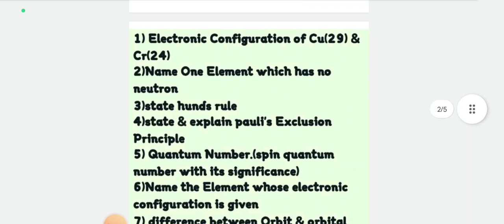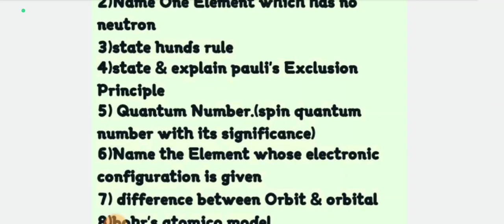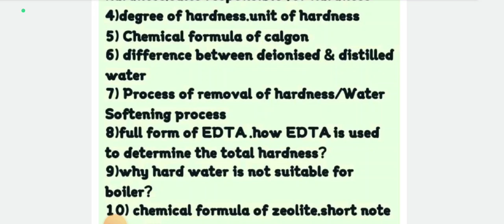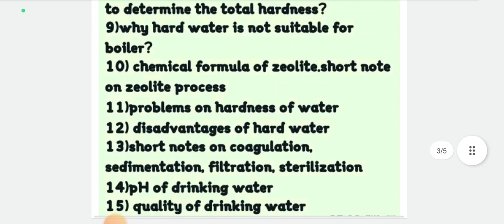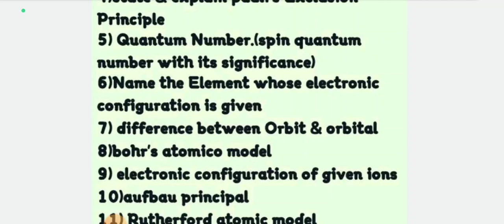Most Important Theory Questions 🔥 | Applied Chemistry | Part 1 | Diploma 1st Sem | WBSCTE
Group 1:-Full

Group 2:-Full

Qualification Details:-
LBS(Land Building Surveyor)
ITI (SURVEYOR)